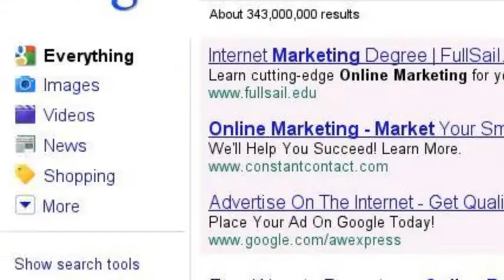Market Your Business Online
- Learn how to write, publish, and effectively market your book(s)!

Kristen Eckstein is a highly sought-after publishing authority and award winning international speaker. Her exclusive done-for-you independent publishing program, "I am Published!", is the best selling of its kind. Since 2003, She has started over 50 publishing companies and published over 200 books and e-books.